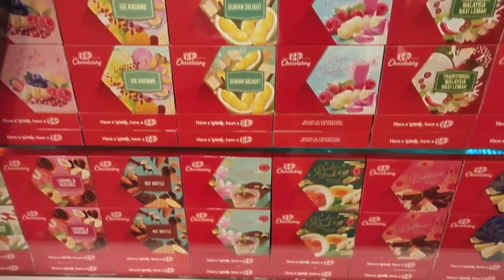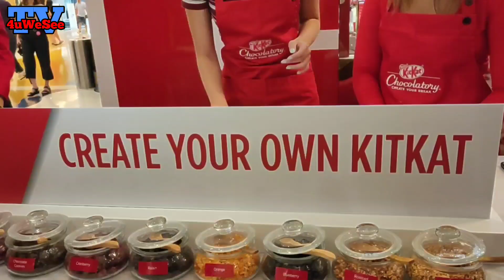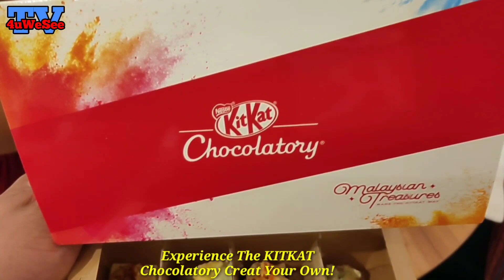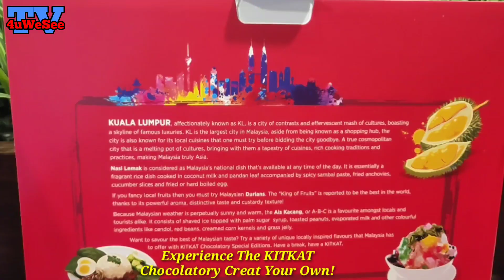KitKat Chocolatory Raikan Ulangtahun Ke-3 Bersama Pelancaran Roti Canai & Kari! 12/9/2019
KITKAT CHOCOLATORY RAIKAN ULANG TAHUN KETIGA DENGAN PELANCARAN KITKAT ROTI CANAI & KARI! @ Sunway Pyramid 12PM [12/9/2019]

Petaling Jaya, 12 September 2019 - Peneraju jenama konfeksioneri coklat di Malaysia – KITKAT, dan kedai flagship KITKAT Chocolatory pertama di Asia Tenggara yang menawarkan pengalaman membuat coklat mengikut cita rasa tersendiri, hari ini menyambut ulang tahun ketiganya dengan pelancaran KITKAT Roti Canai & Kari serta beberapa lagi perisa khas yang diilhamkan bersempena dengan Hari Kebangsaan dan Hari Malaysia.

Sempena musim patriotik ini, KITKAT Chocolatory mengambil kesempatan untuk memperkenalkan beberapa perisa unik terbaharu yang diilhamkan berdasarkan sarapan kegemaran rakyat Malaysia yang disediakan mengikut gaya KITKAT iaitu: KITKAT Roti Canai & Kari, Kopi & Kaya Crunch, Nasi Lemak dan tidak lengkaplah jika tanpa kemunculan raja buah kemegahan tanahair - Cendol Durian! Kesemua KITKAT edisi terhad membarisi senarai Chef Creationdan akan disediakan secara eksklusif di kedai pop-up Sunway Pyramid mulai sekarang hingga 6 Oktober 2019.

Dalam beberapa tahun ini, KITKAT telah menghasilkan lebih 40,000 Create-Your-Own-KITKAT (KITKAT ciptaan sendiri) dan memperkenalkan lebih 100 ciptaan unik KITKAT.

Semasa di hari Pelancaran tersebut turut dihadiri selebriti diantara ialah Nabila Razali dan juga Elizabeth Tan bersama menyambut KITKAT Ulangtahun yang Ketiga ini di Sunway Pyramid Mall, Orange Atrium pada hari ini pada jam 12 petang.

Setiap perisa unik KITKAT dihasilkan secara ekslusif di KITKAT Chocolatory di MidValley Megamall dan kedai baharu Sunway Pyramid Pop-Up (mulai sekarang hingga 6 Oktober). Para pelanggan yang juga boleh mendapatkan keluaran KITKAT edisi terhad ini melalui kedai dalam talian di Lazada atau Shopee.

Untuk maklumat lanjut mengenai edisi terhad KITKAT sempena sambutan Hari Malaysia ini, sila layari

Berehat sebentar, Bersama-sama KITKAT!